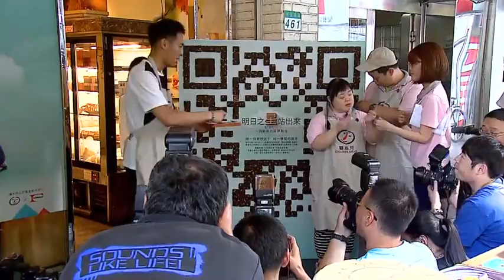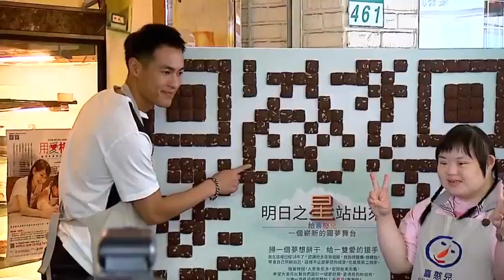記者大膽逼問四爺 楊祐寧提郭采潔秒變臉 150911